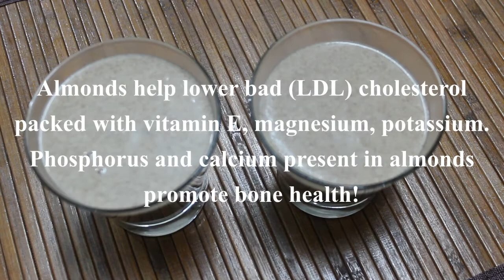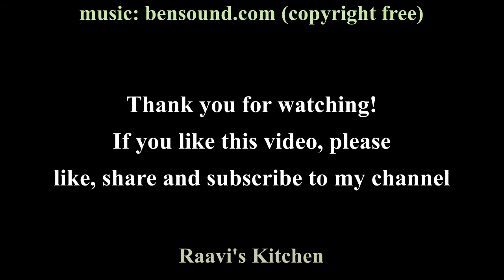Super Tasty Healthy Breakfast - Finger Millet (Ragi Java) Almond (Badam) Jaggery Malt in 10 Minutes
Ragi Almond Milk Jaggery Malt

(Finger Millet Almond Milk Jaggery Malt)

Ingredients

Ragi flour   2-3 tbsp

Soaked almonds  15-20

Jaggery   4-5 tbsp
(or sweetener of your choice)

Water    2 cups/glasses

Servings   2-3

Method

1. Take two glasses of water in a vessel/saucepan and bring it to a boil.
2. In another small bowl, take 2-3 tbsp of ragi flour and 4-5 tbsp of water. Mix thoroughly to make a lump free mix.
3. Add this mix to boiling water slowly, stirring well to avoid lump formation.
4. On a medium high flame, cook it for 5 minutes. Stir in between.
5. Meanwhile, prepare Jaggery syrup if using regular jaggery. Take 4-5 tbsp of jaggery and 4-5 tbsp of water and just melt it on medium low flame.
6. Add this jaggery syrup, through a strainer, to the cooking malt and mix well.
(straining jaggery helps in filtering out any dirt particles that might be present   in jaggery.)
Or If using powdered/organic jaggery, you can add directly to the malt
Or Can use any sweetener of your choice.
7. Boil it for 2 more minutes and turn off the flame; and let this malt cool down for couple of minutes before adding blended mix of almonds and milk.
8. As it cools down, meanwhile blend almonds and milk in a blender to a smooth consistency.
9. Add this blended mixture of almonds and milk to the ragi malt through a strainer and mix well. (Note: using strainer helps to filter out any tiny bits of almonds left out, as some kids/people don’t like bits of almonds in malt).
10. Serve it warm.